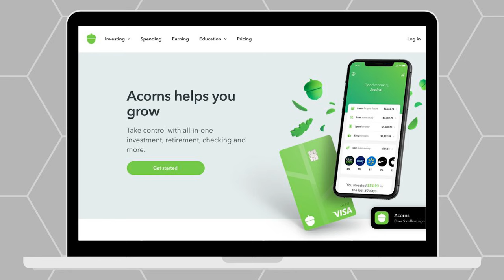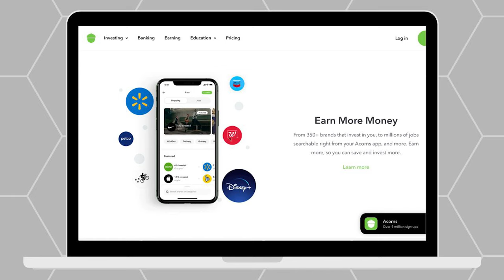*tiny* changes I'm making in 2024 (nothing crazy...anyone can do these!!) | FRUGAL LIVING TIPS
Frugal living tips that actually work (to help you save money). Here's a look at several tiny things I'm doing differently with my money this year. nothing fancy or crazy. But rather easily duplicatable and guaranteed to work regardless of income.

HOW TO START FREELANCE WRITING in 2024
→ Say goodbye to paycheck struggles and discover a flexible way to boost your income during your free time. My insider tips to freelance writing is a comprehensive guide (replace or supplement your income). Hone your writing skills, secure high-paying freelance writing gigs, master negotiations, and more. Dive into bonus resources like Cold Pitching 101 and Freelance Writer Best Practices.

EARN CASH BACK ON GROCERIES & MORE
→ Ibotta is a free app that gives you cash back on the stuff you buy.

HOW TO START INVESTING WITH LITTLE MONEY
→ Acorns makes it simple to INVEST and SAVE with little money (start investing with only $5). Setup an account for you AND/OR your kids! Use my invite link and get $5

Education, ❌NOT❌ Advice